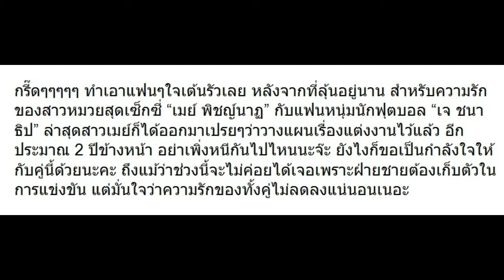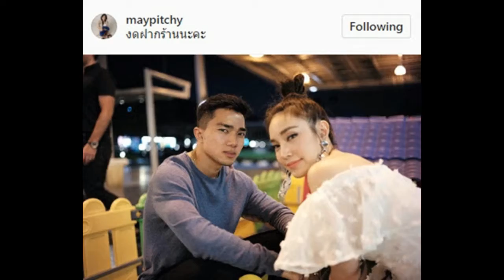เมื่อ “เมย์ พิชชี่” เปรยช่วงเวลาที่จะแต่งกับ “เจ ชนาธิป” ออกมาแล้ว!!